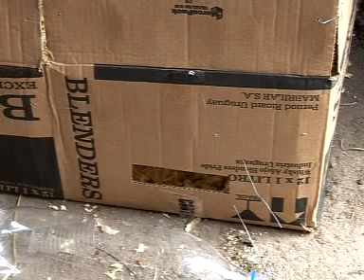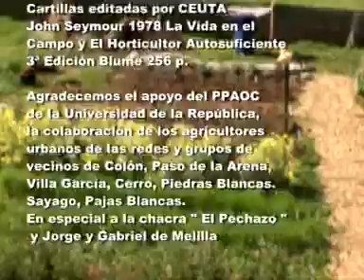Cría de gallinas ponedoras - Universidad de la República - Faculad de Agronomía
Desarrollo de Medios Audiovisuales para la implementación de huertas familiares Universidad de la República Facultad de Agronomía Asistencia oficial para el desarrollo Gobierno de Japón Coordinación Generales PhD. Jorge Alvarez - Ing. Agr. Beatriz Bellenda - MSC. Margarita García Dirección audiovisual: Carlos Pollak Producción: Maximiliano Pollak Asistencia de producción: Laura Nin Archivos: Carla Fogliacco Conducción: Bismar Da Costa Cámara: Maximiliano Pollak Edición: Miguel Asti Música: Ezequiel Fascioli Estudio de Grabación: Bulevar Media – Alvaro Fenochi En la huerta del Hogar “Prof. Luis De León” trabajaron: Álvaro Armúa, Gastón De León, Julio Taberne, Jorge Volpi y Hernán Saldaña Asesoría Agronómica: Mariano Beltrán. Asesoramiento nutricional: Lic. Sabrina Belmonte y Lic. Flavia Noguera Elaboración y corrección de guiones Bach. Mariano Beltrán, Ing. Agr. Beatriz Bellenda, MSc Margarita García de Souza, MSc Vivian Gepp, Bach. Germán Rodríguez, Ing. Agr. Ana Berti, PhD. Cristina Cabrera, Ing. Arg. Marta Del Puerto, Ing. Agr. Roberto Olivero. Bibliografía de base Programa Huertas Comunitarias (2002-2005). Cartillas de divulgación. Facultad de Agronomía. Universidad de la República. MSc. Vivian Gepp, MSc Guillermo Galván, Ing. Agr. Marcello Rachetti,, Ing. Agr. Ana Berti, PhD. Cristina Cabrera, Ing. Agr. Marta del Puerto, Ing. Agr. Roberto Olivero. Bibliografía complementaria Aldabe Dini, Luis (2000). Producción de Hortalizas en Uruguay. Editorial Epsilon. Montevideo. 269 p. CUTA (Centro de Estudios Uruguayos en Tecnologías Apropiadas): Cartilla de divulgación. Gomez Perazzoti, Albert (2005). Cosecha ecológica en el campo y la ciudad. Setenta y cinco plantas para diseñar Sistemas Agroecológicos. CEUTA. Montevideo. 307 p. Prohuerta. (2000) La Huerta Orgánica Familiar. Plan Nacional de Seguridad Alimentaría. Material de Capacitación. INTA-Ministerio Desarrollo Social. Buenos Aires. 120 p. Sarli, Antonio E (1958). Horticultura. Editorial Acme. Buenos Aires. 454 p. Seymour, John (1978). La vida en el Campo y El Horticultor Autosuficiente. 3° edición. España. Blume. 256 p.